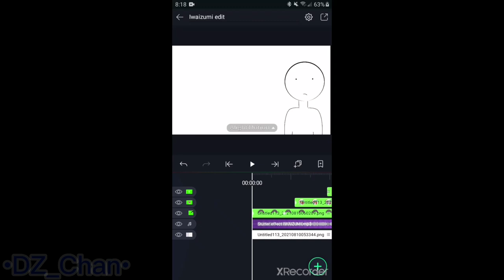||Stutter effect but with ✨Iwaizumi✨||Flash Warning||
Tags~